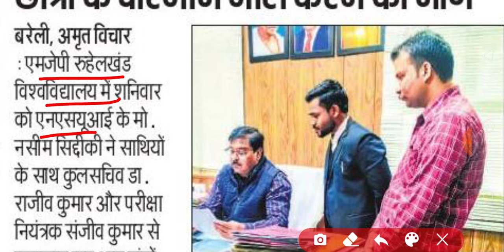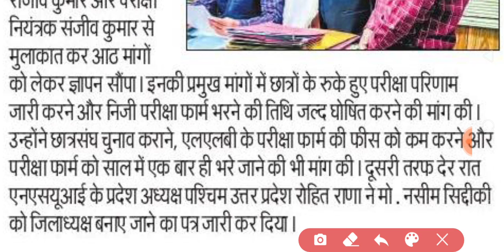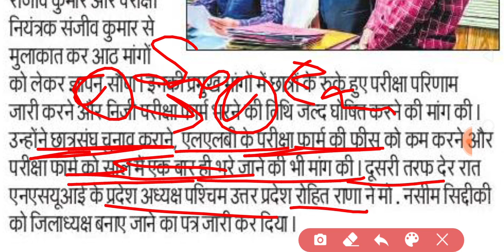Private exam form mjpru 2023 | 2nd semester result mjpru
Private exam form mjpru
mjpru private form 2023
private form mjpru 2023
private exam news today
mjpru 2nd sem result 2023
2nd sem result mjpru
second sem exam result mjpru
mjpru second sem result 2023

THANKS

IS ANSARI